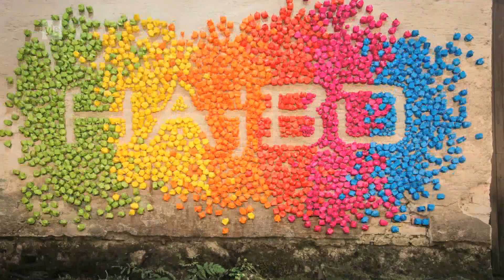Hajbo: Gissa Johannes favoritlåt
Gissa Mgp-finalisten Johannes favoritlåt. Tre tips och ett svar.